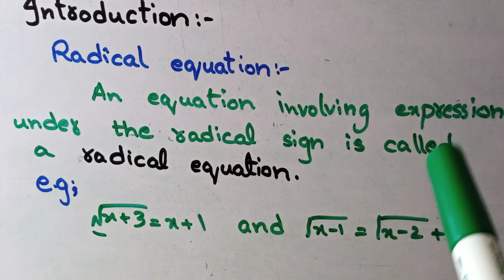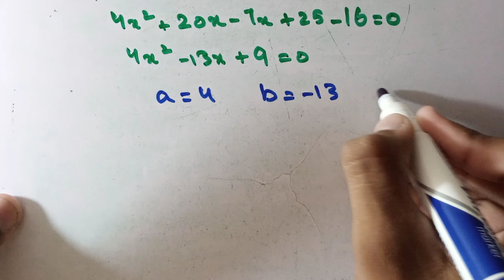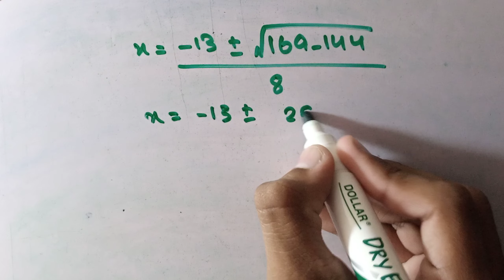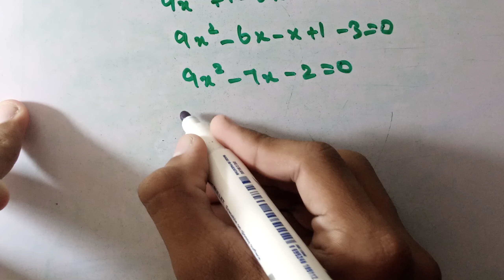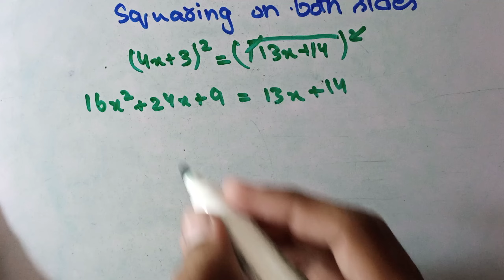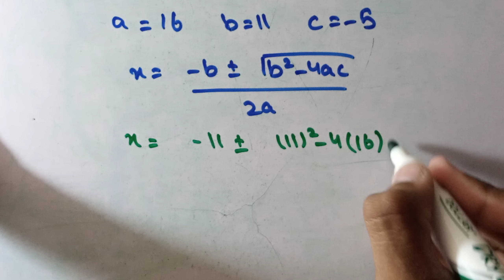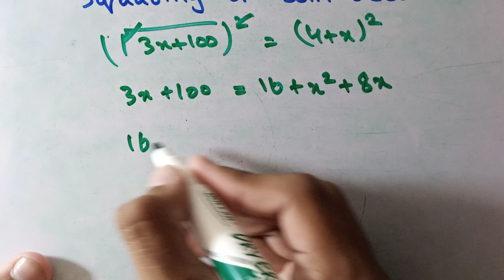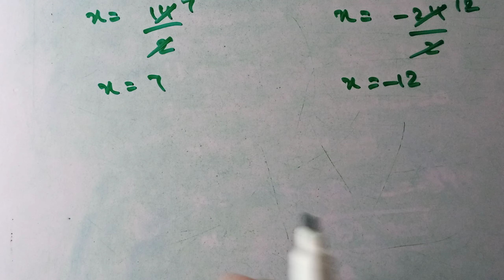Class 10th math exercise no. 1.4 / (1st type) question no. 1....4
I am Abdullah Munir from Pakistan Punjab .I upload the video of exercise 1.4 question no 1 and part no 1 4 from chapter no.1 Quadratic equation Punjab textbook of mathematics .I am biggnner on the YouTube .Please like and subscribe my channel and don't forget to press the bell icon.

al suffah science academy.

To watch full exercise full follow this
to watch full exercise 1.4 on Al suffah science academy.

for 2nd type (question no. 1 4)

for 3rd type (question no. 9 11 )